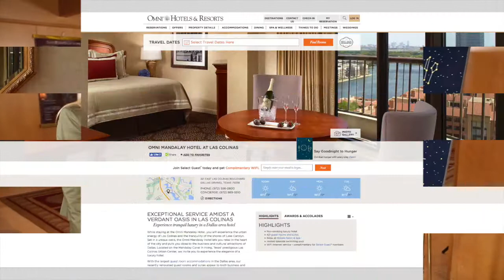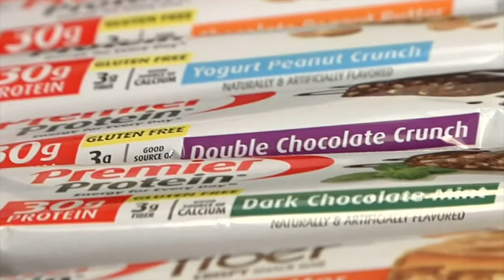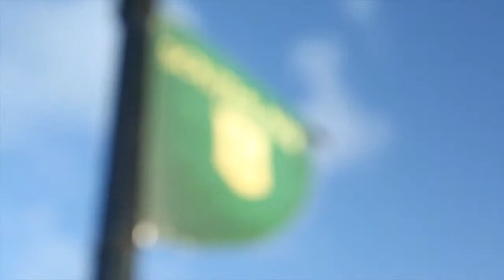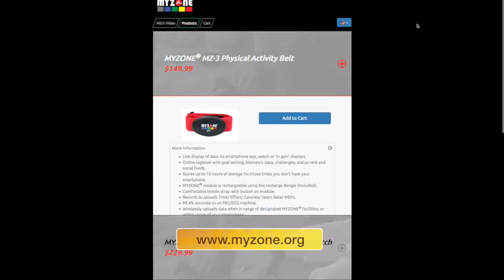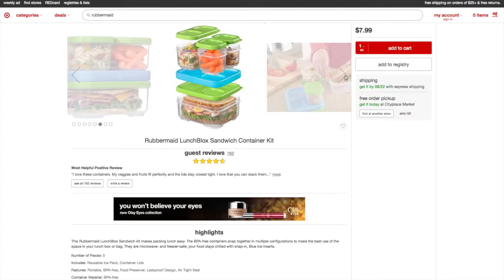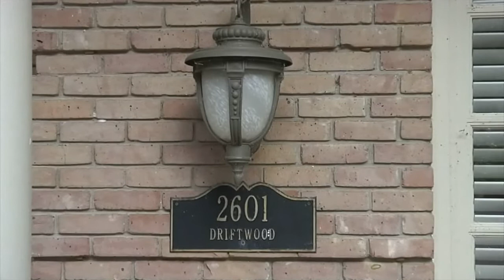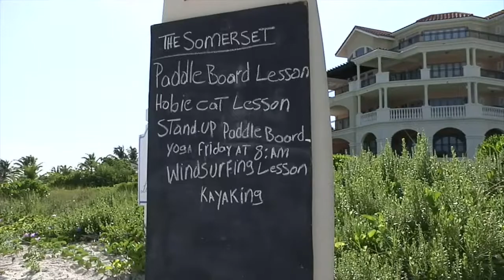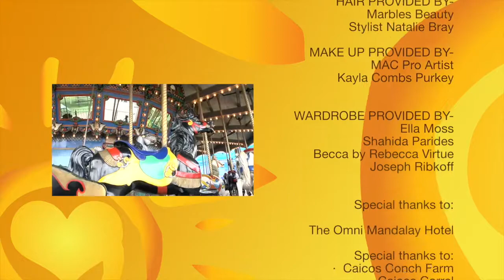Season 4 Premiere Live Love Laugh Today Show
Hosts Linda Cooper & Susie McAuley celebrate at the State Fair of Texas to welcome in their 4th Season of the "Live Love Laugh Today Show".